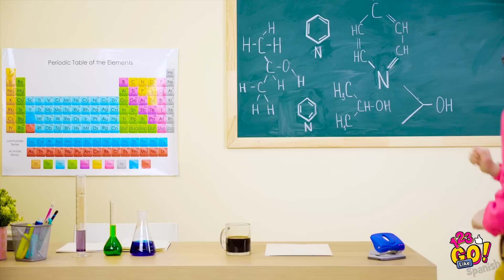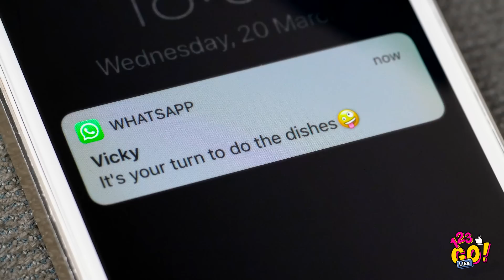¡MANUALIDADES DIVERTIDAS PARA TUS AMIGOS! || Los mejores trucos y bromas de TikTok por 123 GO! LIKE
¡Las divertidas bromas de verano te ayudarán a divertirte en cualquier momento y lugar que quieras! Puedes acabar con el aburrimiento ahora mismo, ¡solo hazle una broma a tu mejor amiga y sorpréndela con un café especial! ☕

¡Descubre cómo hacer bromas con Mentos, cómo sorprender a tu maestra con su café y cómo maquillarte con salsa Tabasco!

¡Usa una serpiente falsa y una herida que no es real para hacer reír a tus amigos!

LIKE Spanish ⭐, y no olvides hacer clic en la campana 🔔 para estar atento y no perderte nuestros nuevos videos.

Marcas de tiempo:

00:02 Broma de comida divertida

00:40 Cómo hacerle una broma al profesor

01:14 Broma con refresco y Mentos

01:58 Broma con salsa Tabasco

04:49 Memes y trucos de TikTok

05:41 Broma con un rollo de papel de baño

07:00 Broma de serpiente falsa